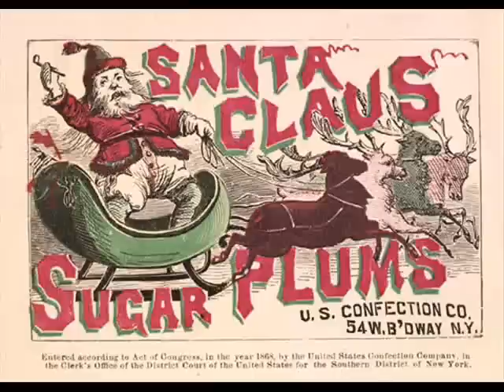Collection of Santa Claus Pictures - Music by Santa Claus Rock